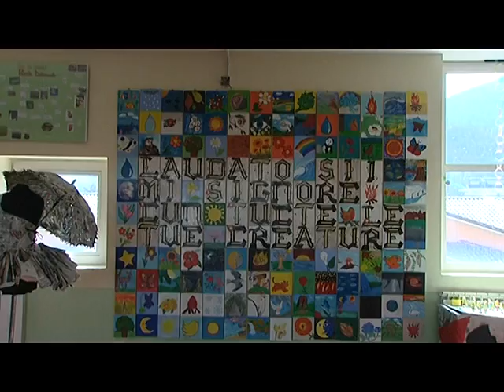SERVIZIO TG - CONTIGLIANO, SCAMBIO CULTURALE